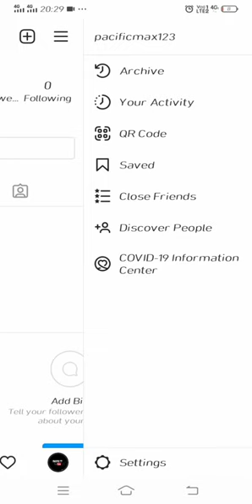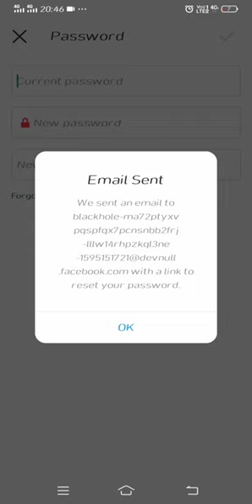Instagram ka password bhul gye hn to kaise pata kare | how to reset instagram password |PACIFIC T7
Is video me aap apna instagram ka password change kr skte hn saat hi aap agar apna instagram ka password bhul gye hn to kaise reset kr skte hn ye bataya gya hn
Instagram ka password bhul gye hn to kaise pata kare | how to reset instagram password
How to reset insta password if forgotten
How to reset insta password if forgotten in hindi
Instagram ka password bhul gye hn to kya kare 2021
Instagram ka password bhul gye hn to kaise change kare
Instagram ka password change
Instagram change
Instagram ka password bhul gye hn to kaise reset kare ?
How to change ur instagram password?
Instagram password change krne ka tarika
Instagram  password change kare
Easy way to change instagram password
Simplest way to change instagram password
And follow PACIFIC T7